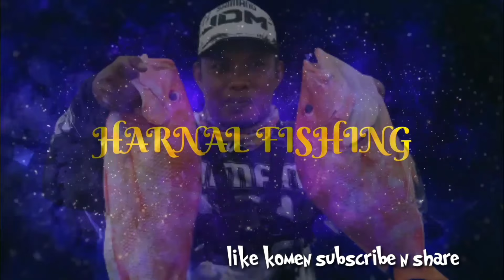Sadiss..!!!spot ini ternyata sarang predator ganas setiap kali strike pasti dibegal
Assalamualaikum wrb..salam sehat untuk Kita semua,,kali ini saya mancing dilaut lagi kawan bersama teman anglers dari Palopo, Rewa dan elite fishing
kita berangkat di sore hari karena rencana kita akan mancing malam sampai sore
setiba di spot teman saya strike bernama Kakek merah dan strike ikan merah😂tak lama saya saya strike namun strike saya dibegal...
ok kawan kawan bagaimana keseruannya selamat menyaksikan semoga terhibur